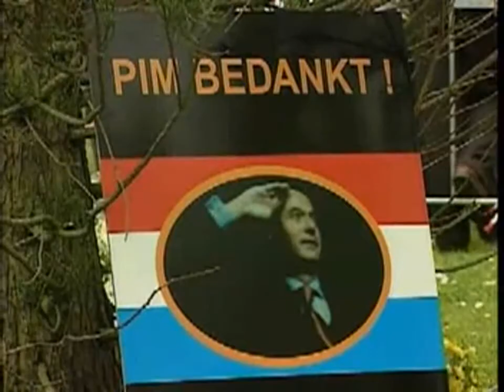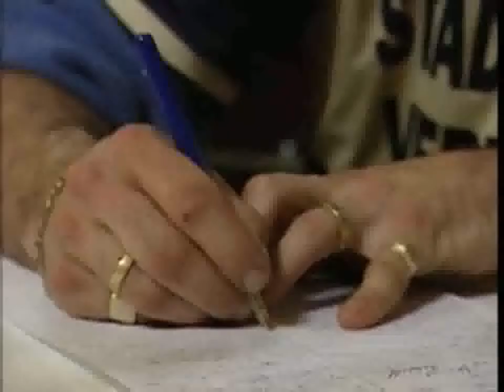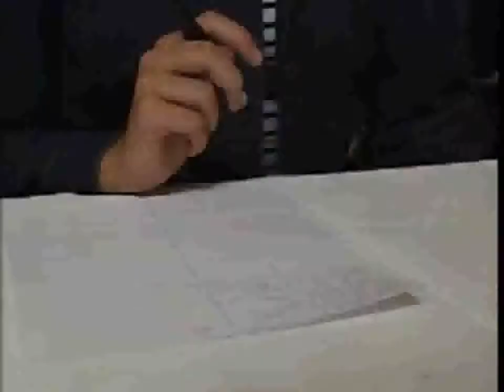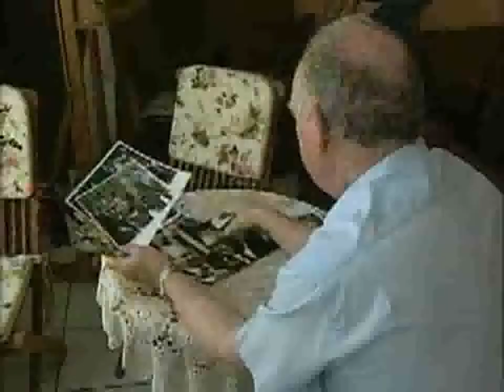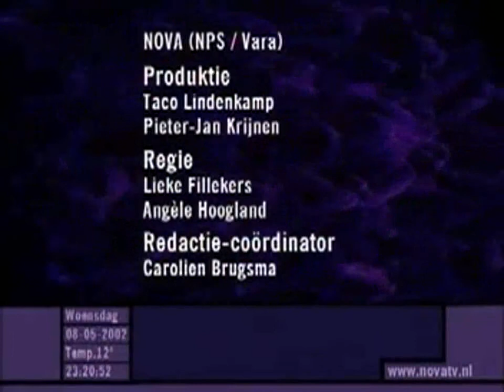Pim Fortuyn 2002-05-08 Nova Rest LPF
Pim Fortuyn, 8 mei 2002, Nova, Rest LPF.